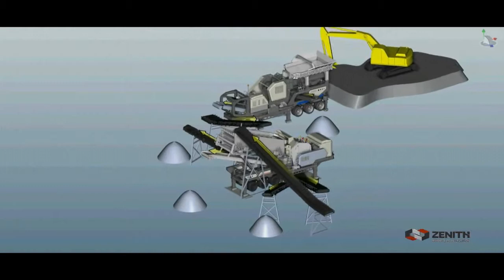How mobile crusher crushing bluestone, quartz ore, building waste, in many fields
The mobile crusher can process more than 200 kinds of materials, such as bluestone, quartz ore, building waste, in many fields, such as mining, road construction, water conservancy, and so on.
Is there a movable crusher that can move and stop at random?

Is the mobile crusher environmentally-friendly?

Do you have the price list of the mobile crusher? How much is one mobile crusher?

May I have a look at some photos or watch videos of the mobile crushers on site?

The Mobile Crusher Can Process Various Materials
Mobile crusher application

As a new-type stone crusher, the mobile crusher can move at any time. With the advance of technology and the increase in the demand in the market, there are domestic mobile crushers of many brands, which are as good as the imported ones. Besides, they are inexpensive and have guaranteed after-sale service.